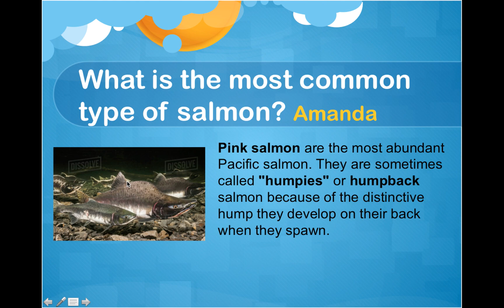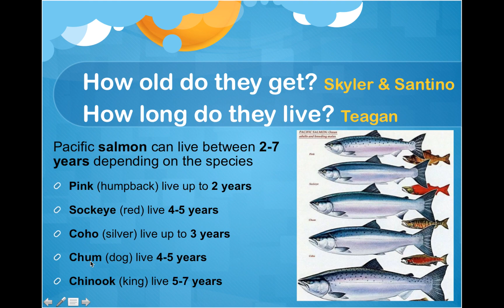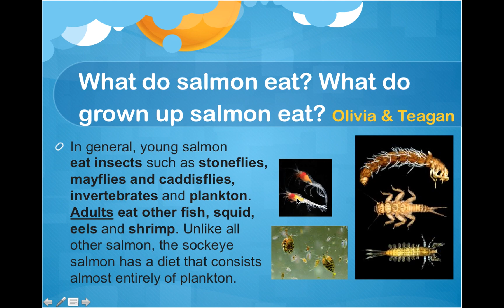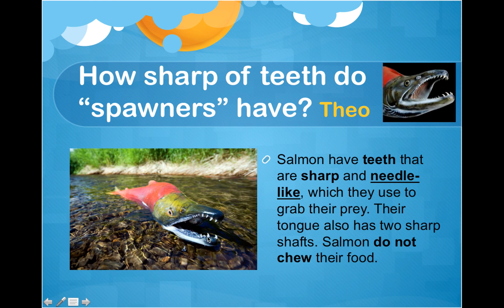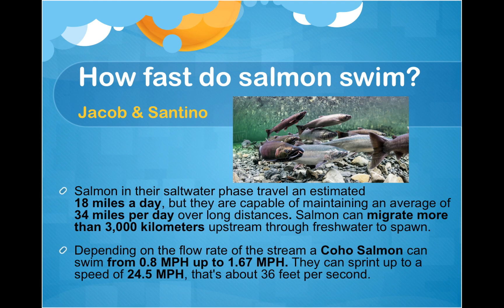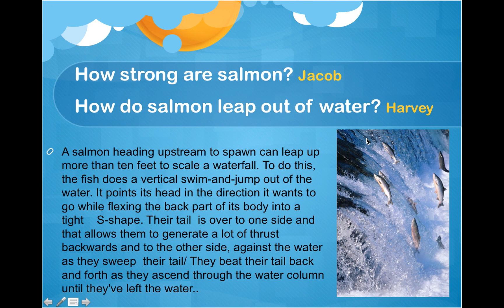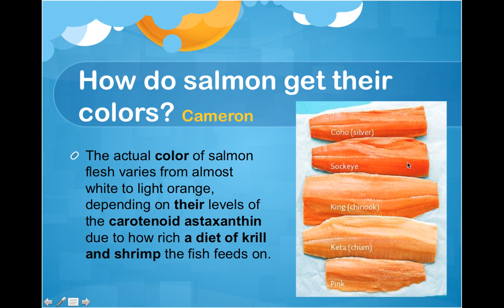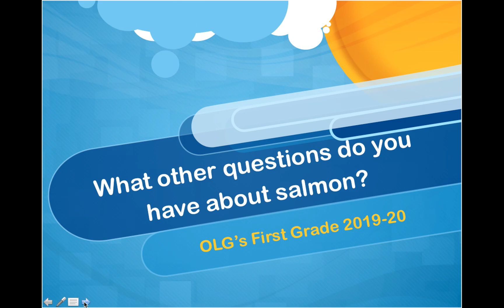What Is the Science of Salmon?: Questions Asked and Answered